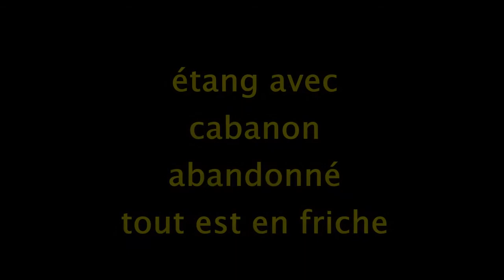ETANG D ARBOREAZ ain.BALADE. 11 février 2017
jolie balade à l'étang de arboréaz à colomieu dans l'ain , ce 11 fevrier 2017
Colomieu est une commune française, située dans le département de l'Ain en région Auvergne-Rhône-Alpes.